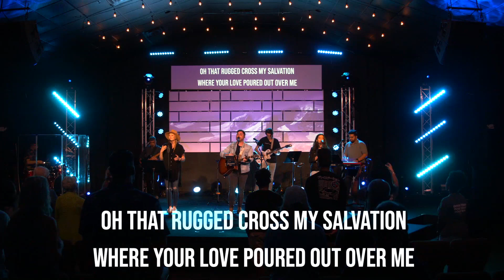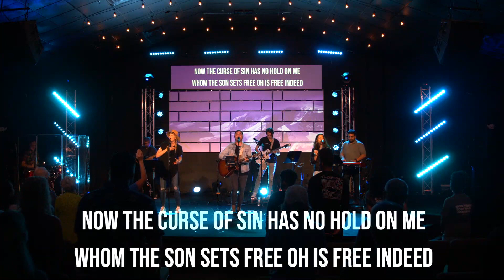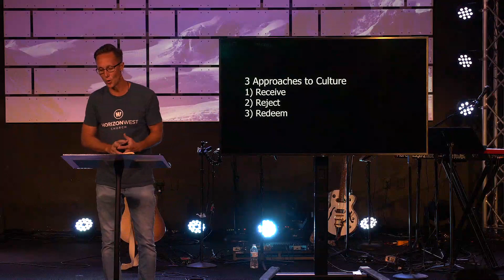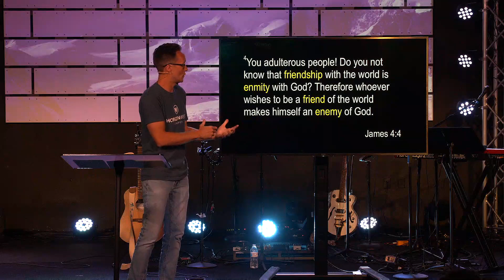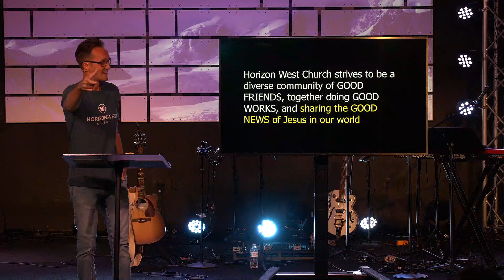Jesus’ Prayer for His Followers | 21 Days of Prayer | Pastor Chris Ogden | Horizon West Church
Do you know how much God loves you and desires a relationship with you? Did you know a relationship with God is available to us because of what Jesus did on the cross? Finishing our 21 Days of Prayer series, Pastor Chris Ogden shares four parallels from Jesus' life that we can experience when we are in relationship with Him.

Thank you so much for joining us at Horizon West Church!

For more information about our in-person Saturday night services and to reserve your seat for our next service,

If you prayed to make Jesus your Lord today, we'd love to celebrate with you! If you would like more information about our church or would love someone to pray for you, text the word "CONNECT" to 407-77.